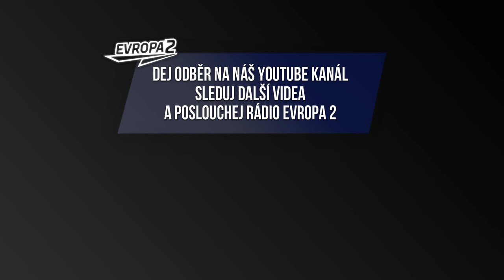3v1 PORADNA #54 - "Nejodpudivější věci, které se můžov stát na prvním rande?"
Napište nám do komentářů, která hláška vás nejvíce pobavila! :)

Late Night Show na Evropě 2 (Po - Čt od 22:00 – 23:59):
3v1 @3v1ofiko
Nikol Štíbrová @stibrovicnikolka
Martina Pártlová @martinapartlova
Veronika Arichteva @veronikaarichtev